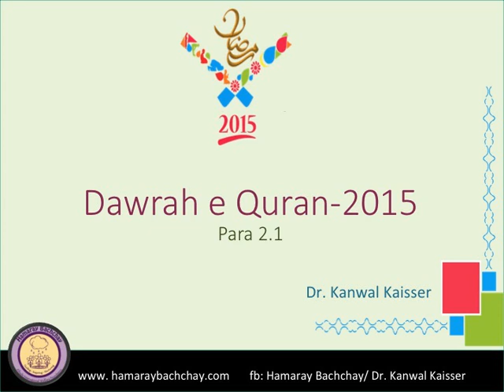Dawrah Quran 2015 Para 2.1 by Dr. Kanwal Kaisser